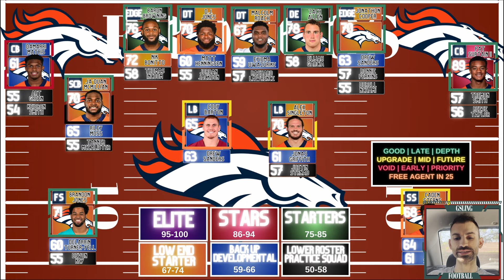Denver Broncos 2024 NFL Mock Draft | POST FREE AGENCY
7 ROUND MOCK DRAFT FOR THE DENVER BRONCOS
ROSTER NEEDS AND FREE AGENCY ADDITIONS INCLUDED

Timecodes
0:00 - Intro
0:18 - Free Agent Signings
2:26 - Roster Needs
7:46 - Mock Draft
14:12 - Summary